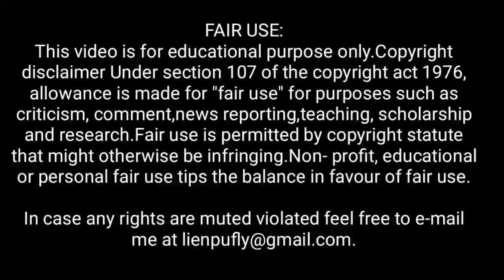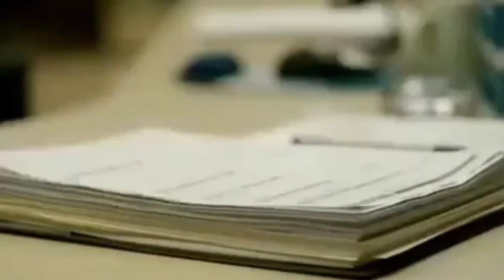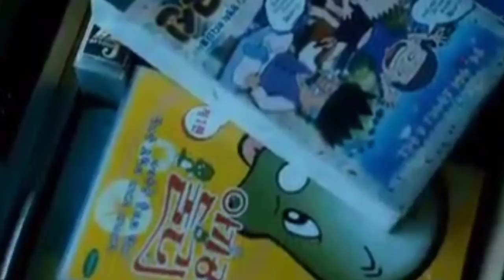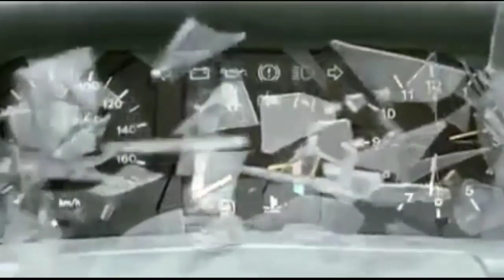Kei Ngengei,Cha kan ompeh d ham?[Hello Ghost] film Explained.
Sang-man starts seeing four ghosts after a failed suicide attempt and, by carrying out their wishes, he rediscovers the pleasures of life.
Initial release: 23 December 2010 (South Korea)
Director: Kim Young-tak
Hangul: 헬로우 고스트